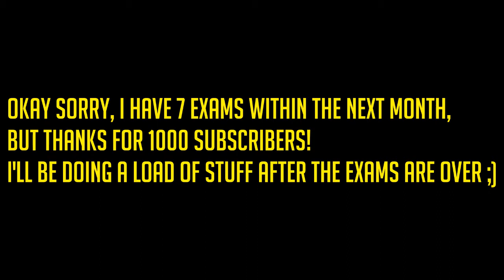1000 Exams!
By the time you see this video, I've probably gone back down to 500 because of this.